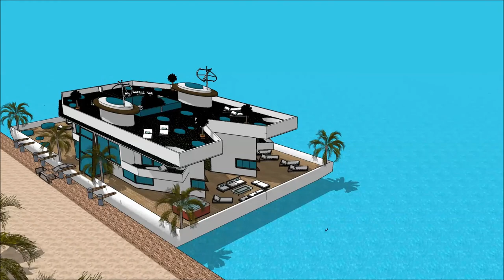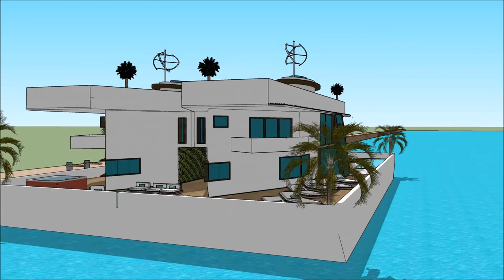Casas flutuante em Portugal lisboa casas de luxo flutuante projeto de tcc Manaus no mar Build Yacht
The floating house villa houseboatzania launching an innovative high-end luxury yacht floating house villa mansion home design potentially as a display of exhibition of the Casas flutuante em Portugal lisboa casas de luxo flutuante projeto de tcc Manaus no mar Build Yacht .

The collection of the Floating house villa houseboatzania concept of Casas flutuante em Portugal lisboa casas de luxo flutuante projeto de tcc Manaus no mar Build Yacht  consists of high luxury and architectural art pieces in minimalism combined with living on the waterfront of the harbour.

The floating house villa mansion yacht design has the basis to sustain living with high standards and contemporary structural design - Casas flutuante em Portugal lisboa casas de luxo flutuante projeto de tcc Manaus no mar Build Yacht  with numerous of prospects for excessive living and celebrating the desire of life worldwide: